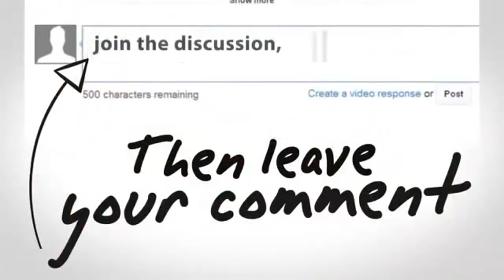Pesta Pernikahan Nabila Syakieb Dan Reshi Berlangsung Meriah ~ Gosip Artis Hari Ini 21 Des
Gosip 21 Desember 2015 - Detik Detik Prosesi Akad Nikah Nabila Syakib dan Reshi, Gosip artis hari ini, Gosip 22 Desember 2015 Pernikahan nabila syakieb .

MEWAHNYA PESTA PERNIKAHAN NABILA SYAKIEB DAN RESHI MEWAHNYA PESTA PERNIKAHAN NABILA SYAKIEB DAN RESHI Seribu lebih tamu .

Kemewahan Resepsi Pernikahan Nabila Syakieb Bikin Decak Kagum Para Tamu || Gosip Hari Ini Kemewahan Resepsi Pernikahan Nabila Syakieb Bikin Decak .